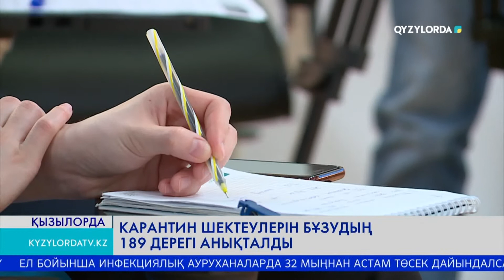КАРАНТИН ШЕКТЕУЛЕРІН БҰЗУДЫҢ 189 ДЕРЕГІ АНЫҚТАЛДЫ